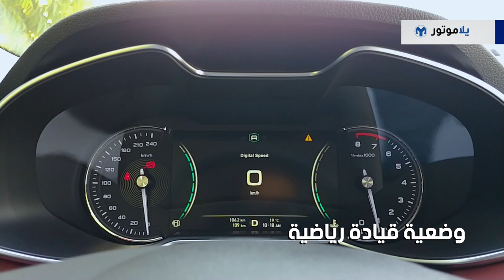المميزات الرئيسية إم جي 6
إم جي أو موريس جاراج هي شركة سيارات بريطانية متواجدة منذ عام 1924 واشتهرت بصناعة سيارات الرودستر، وها نحن اليوم مع آخر إصدارات هذه الشركة تحت إدارة وتمويل شركة SAIC Motor الصينية.

في الفيديو تعرفوا على أهم الميزات التي ستحصلون عليها مع إم جي 6 2019.